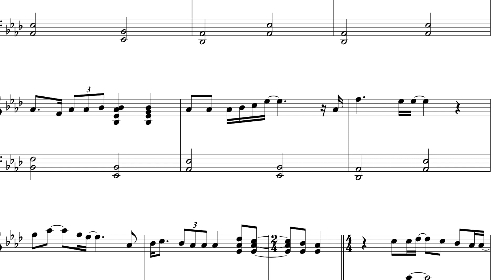【楽譜購入可】裸の心（あいみょん）ピアノソロ